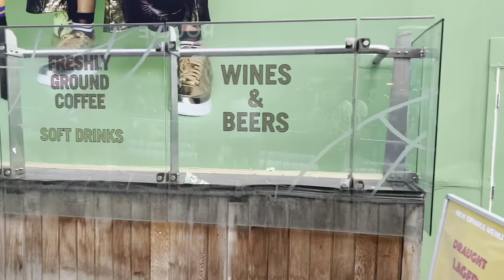Birmingham England Summer Walk 🇬🇧 BIRMINGHAM CITY CENTRE Walking tour | Birmingham City Tour 4K HDR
Welcome!  Filmed in August 2022.

00:00 Intro
01:53 Park Street
02:08 The Selfridges Building (Bullring & Grand Central)
03:12 St. Martin’s in the Bull Ring (Anglican church)
There has been a church on this site since 1290 and there may well have been a simple place of worship here even in Saxon times.
05:07 Spiceal Street
08:51 The Statue of Horatio Nelson
09:16 The Bull Ring
10:02 Rotunda Birmingham
13:17 The Bull by Laurence Broderick
13:49 View of Birmingham New Street (Train Station)
14:22 New Street
15:09 The building of the (demolished) King Edward’s School in New Street was a very significant project, as it began the working relationship between Charles Barry the architect, and Pugin the designer.
The New Street building was on a site near to the current Odeon cinema, and its demolition, in 1936, is now regarded as an act of corporate vandalism.
Notable Old Edwardians:JRR Tolkien, Author of The Hobbit and The Lord of the Rings

21:27 Victoria Square
21:44 Birmingham Town Hall is a concert hall and venue for popular assemblies opened in 1834.

22:18 Iron:Man Statue.
22:39 Big Brum is the local name for the clock tower on the Council House, Birmingham, England.

Built in 1885, the clock tower is part of the first extension to the original Council House of 1879 and stands above the Museum & Art Gallery.

22:46 Birmingham City Council House is the home of Birmingham City Council, and thus the seat of local government for the city.
The land on which the Council House and adjacent Museum and Art Gallery are located was purchased in 1853.
The last tenants of the building were the Suffield family, ancestors of J. R. R. Tolkien.
The building was completed in 1879.
Above the main entrance, which faces Victoria Square, the tympanum contains a mosaic by Salviati Burke and Co. of Venice

23:38 Chamberlain Square,
23:54 Birmingham Museum & Art Gallery
26:11 Centenary Wy
26:43 Hall of Memory, opened in 1925
26:52 Baskerville House
28:07 Commonwealth Games Bull
28:17 Centenary Square
29:00 Library of Birmingham. The library cost £188.8 million.
29:30 Hyatt Regency Birmingham
30:06 West Midlands Metro
32:18 The International Convention Centre
34:32 Birmingham Canal Old Line